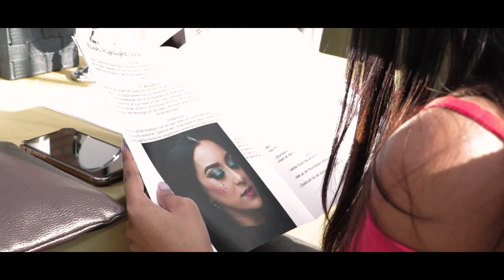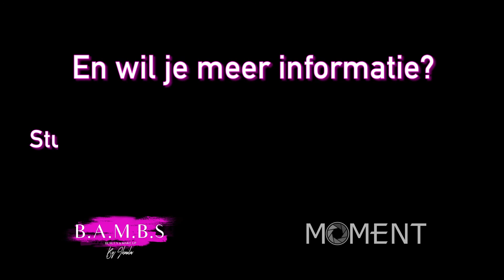BEAUTY AND MAKE-UP BY SHAILA - Workshop Highlights (Prod. by Shakier Hoebdar)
Een geweldige Make up workshop van Shaila. In samenwerking met Moment Foto heb ik een geweldige productie mogen maken voor deze allround make- up artist en haarstyliste. Zo heb ik gezorgd voor de beelden en de mooie eindresultaat na montage.

Van simpele daglooks tot volledig glamoureuze looks, het kan allemaal bij BAMBS! Wil je up to date blijven over de nieuwste technieken en producten? Volg dan BAMBS via de social media Facebook en Instagram. Ga voor meer informatie naar